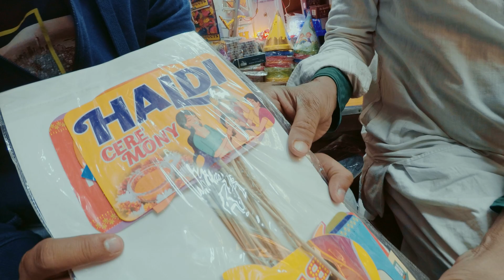VLOG 83 - Bomb Kaha Milega? BOOMBOOM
If you like these videos it will be Helpfull and if you want to tell me somthing Just Comment it down, i will reply via comment..
Keep Watching the Daily Vlogs For ENTERTAINMENTS and sometime